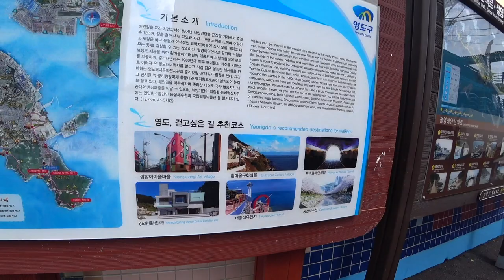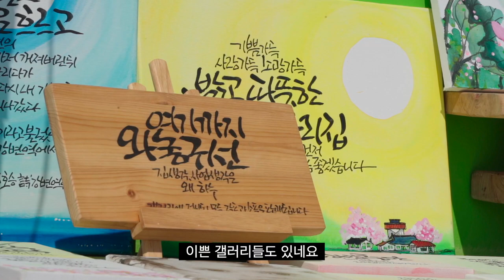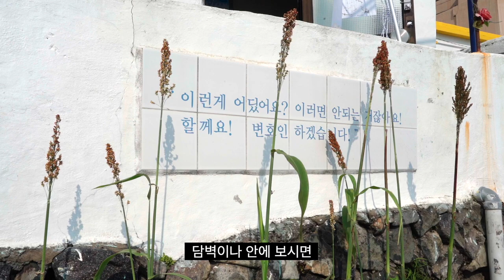[디비고 DBGO] ★선 넘어버린 남자의 부산여행★ 영도 흰여울문화마을+절영해안산책로 콤보로 즐기기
부산 핫플을 구석구석 디비고 다니며
놀거리, 먹을거리, 즐길거리를 알차게 소개해드리는
부산 디비고(Dynamic Busan Go : DBGO)~~!!
오늘의 디비고는 영화촬영지로도 유명한 영도 흰여울문화마을 절영해안산책로 디비고 왔어요~~
빽가, 박재정 나온다는 사실은 안비밀!!ㅋㅋ
청명한 하늘, 찰랑 찰랑 부서지는 파도소리 쥑이네예~~